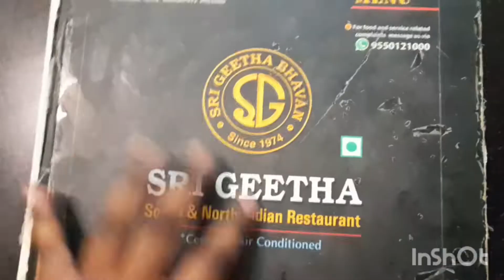when I went to Geetha